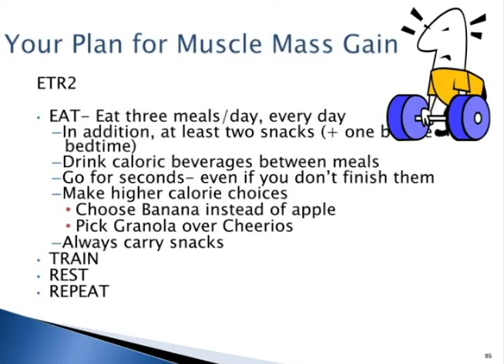Gaining Muscle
Emily Edison, M.S., R.D., describes the various methods that are necessary for athletes to become successful weight gainer.